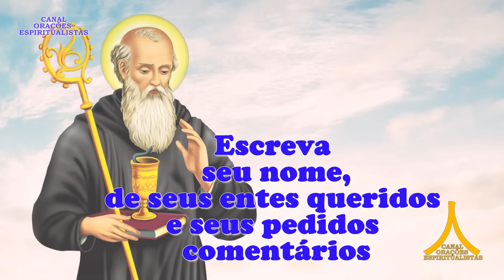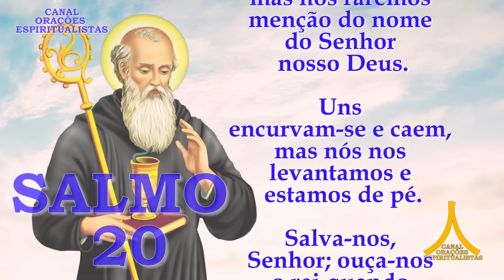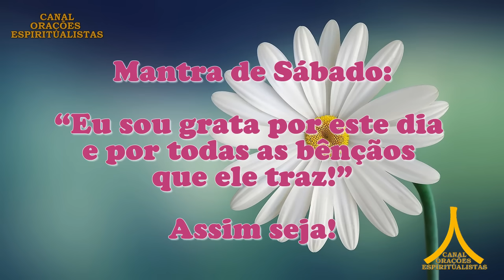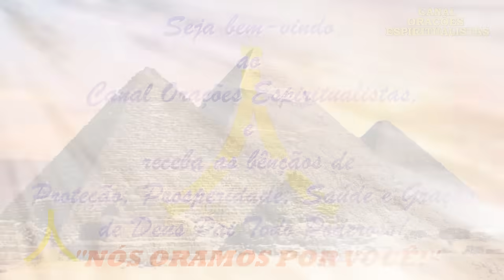Oração da Manhã e para todo dia 18 de sábado de 2023, Proteção de São Bento, Salmo 20